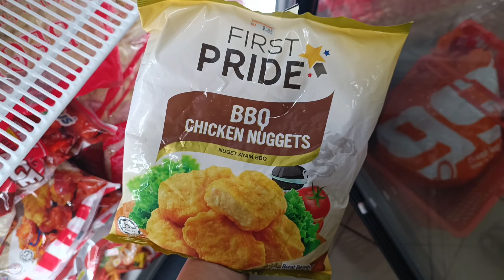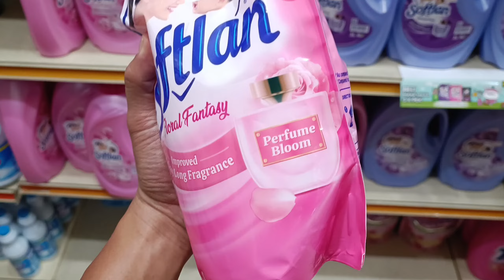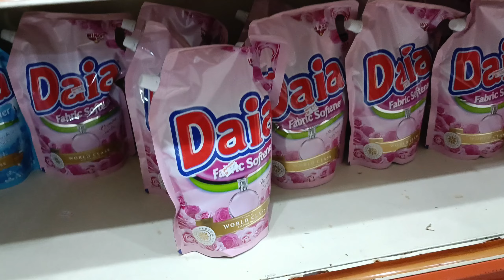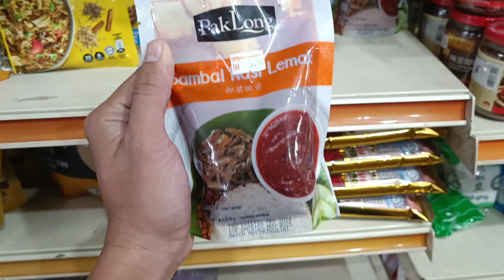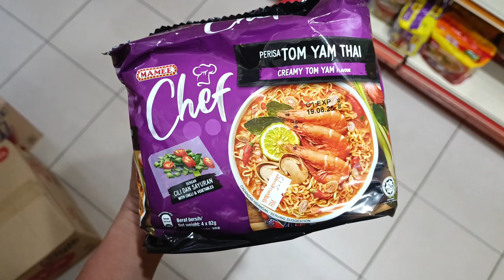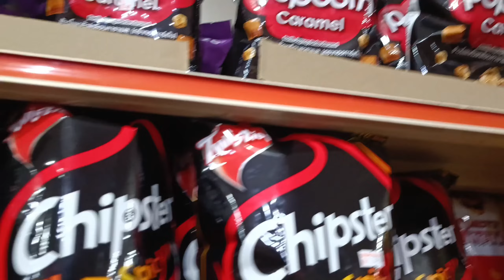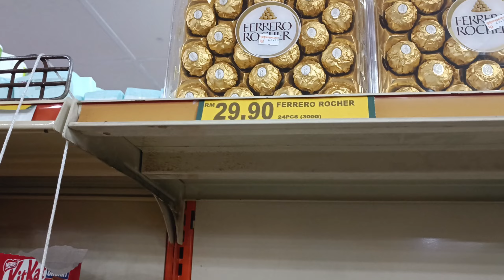MALAYSIA MOST REALISTIC GROCERY SHOPPING VLOG | HIDUP BUJANG LIVING ALONE SHOPPING BARANG DAPUR !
CAMERA : XIOMI 11T PRO 5G
MICROPHONE : AMGRASS
EDIT VIDEO : INSHOT
EDIT THUMBNAIL : PICSART